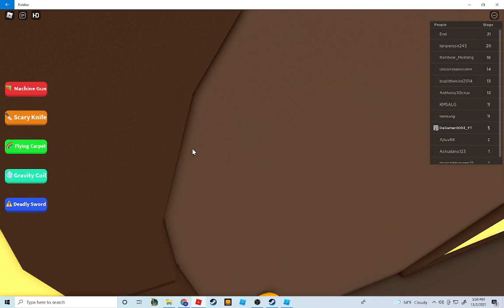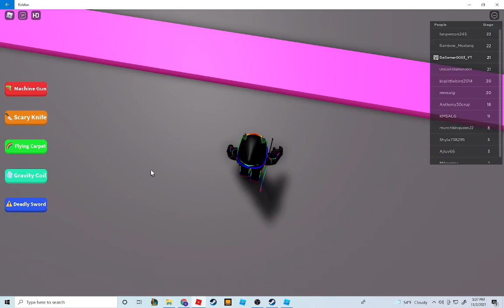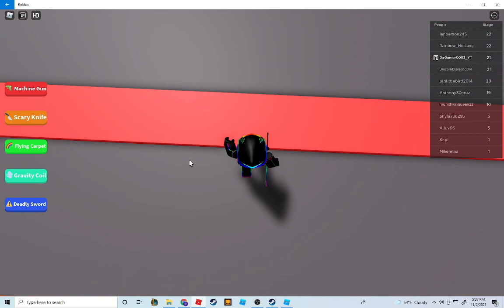Beating Escape Baldi's House Obby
Try gamer difficulty chart obby